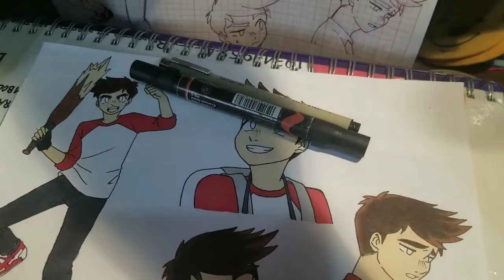Quick Announcement!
Hope you can join me on my Instagram livestreams!